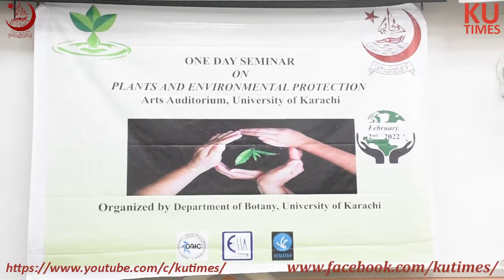KU Botany Department | Organizes a One Day Seminar | Plants & Environmental Protection | 02-02-2022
Department of Botany KU organizes a One Day Seminar on Plants and Environmental Protection